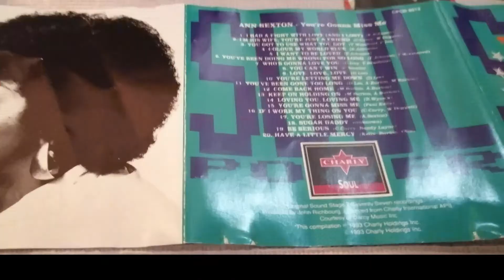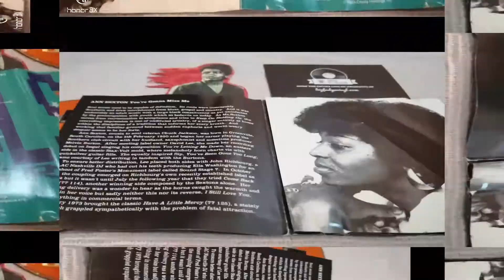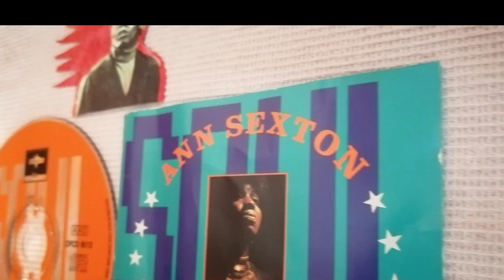ANN SEXTON. YOU GOT TO USE WHAT YOU GOT